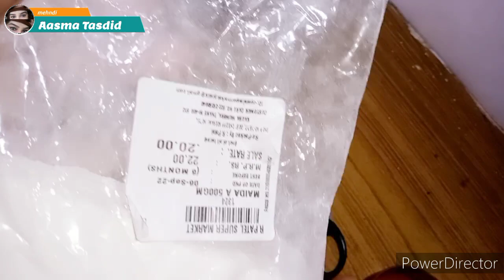Nail Mehandi / detail video / Nakhun ki mehendi ka Arq